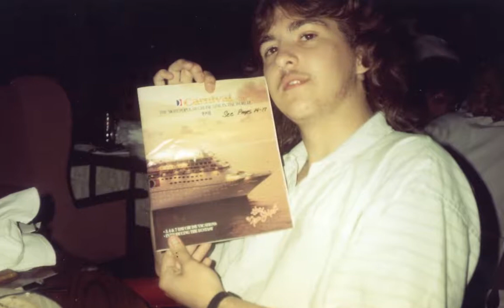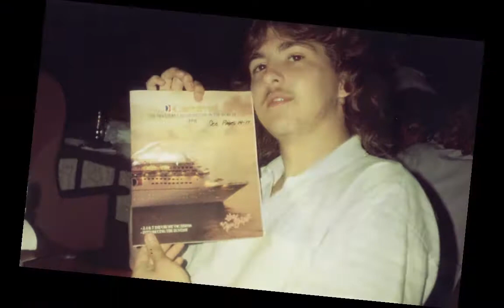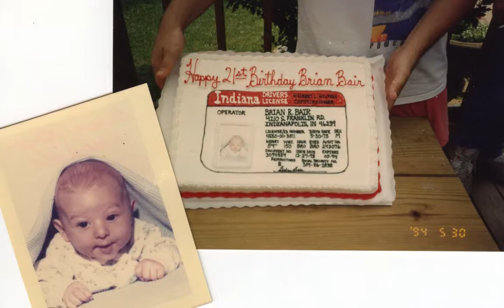Brian Bair Tribute DVD